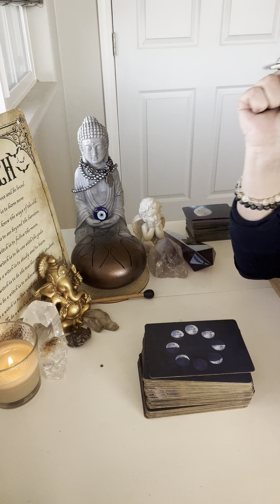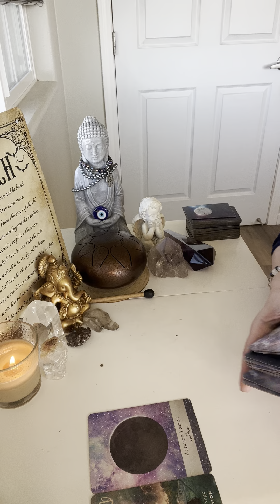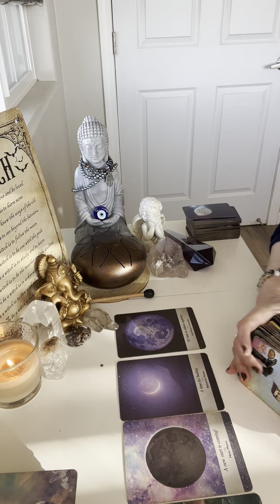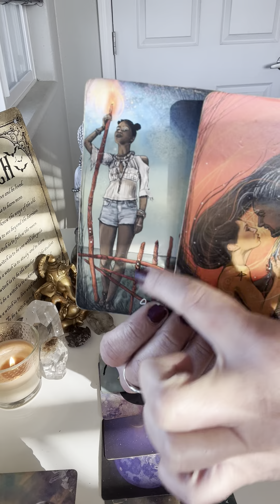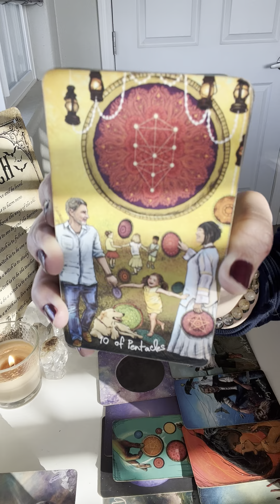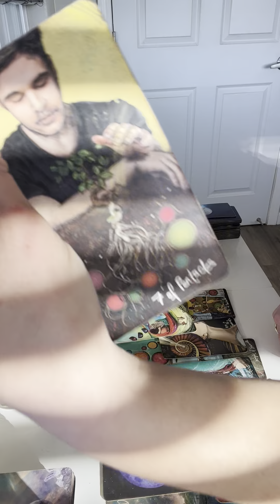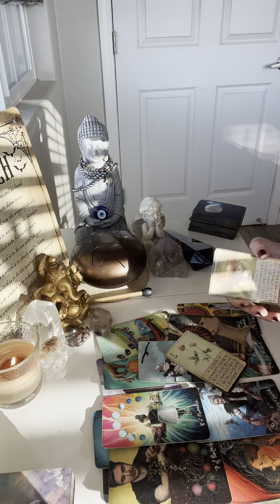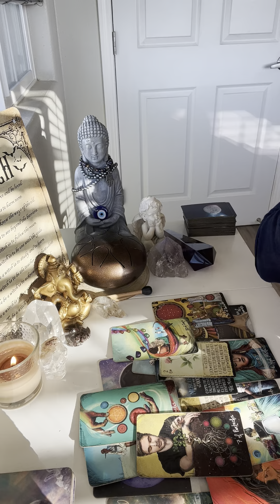GEMINI*THE PAIN CYCLES ARE OVER*NOW IT’S TIME FOR LOVING HEALING CYCLES♥️TRUE LOVE FINALLY COMES IN✨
-RAM DAAS